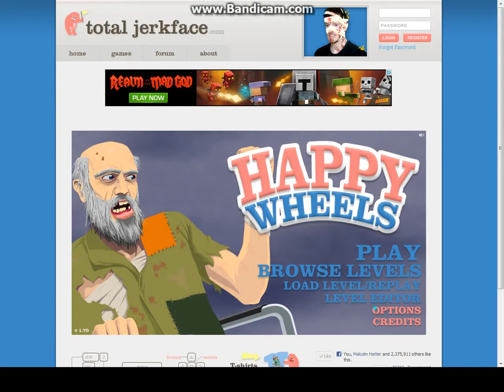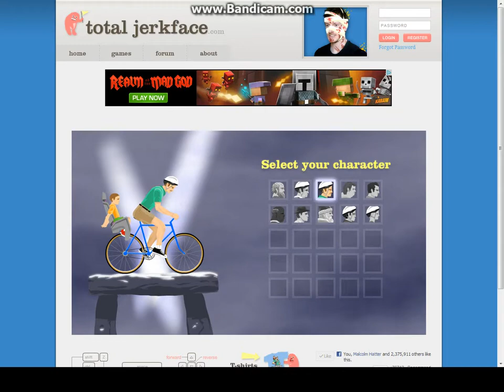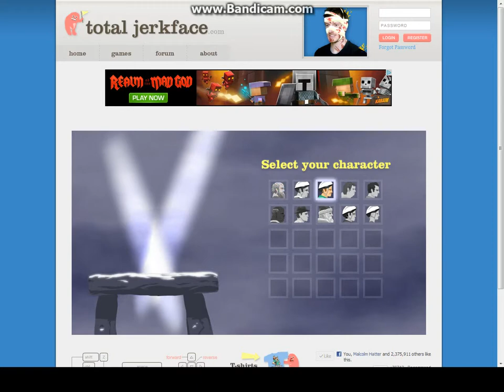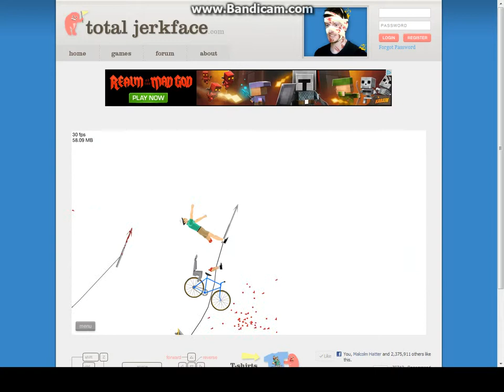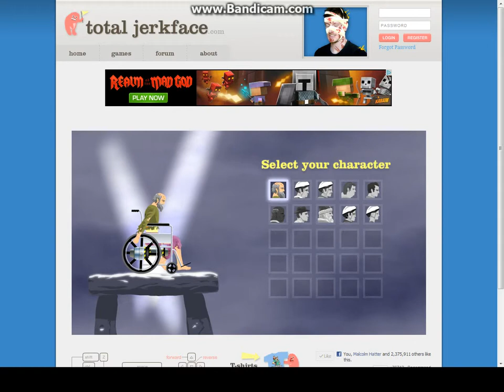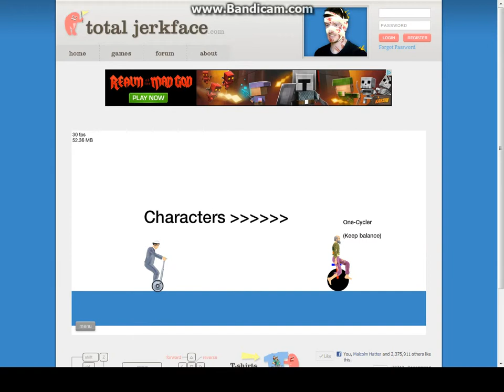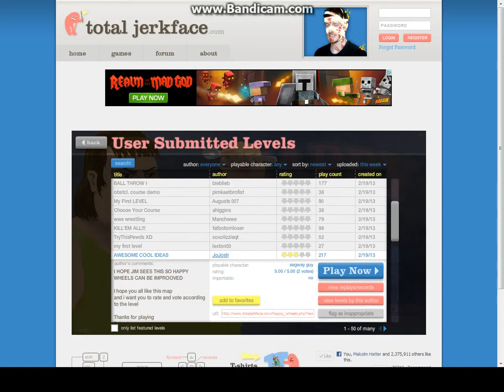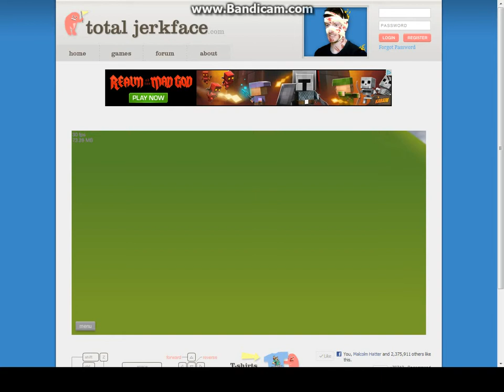Happy Wheels! Ep. 1